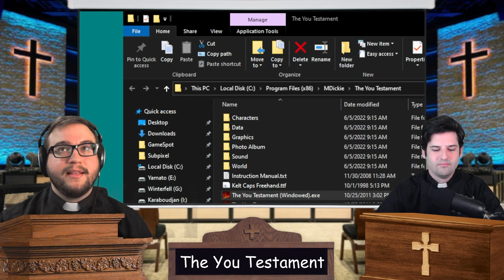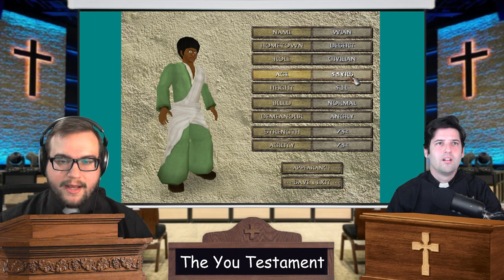Bringing God to the Gamers! | Sunday Service | Episode 4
Father Ian and Father Will bring you the holiest of livestreams as they show off only the most christian of video games. Take part of their spiritual journey and watch along as we laugh, sing, and praise the Lord.